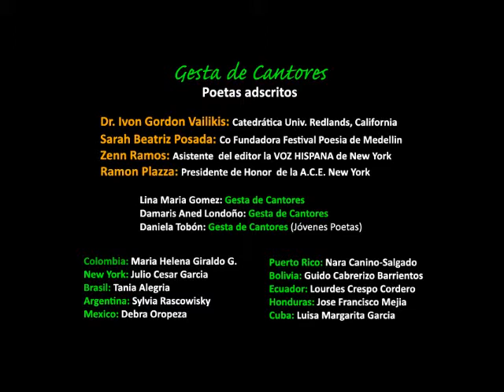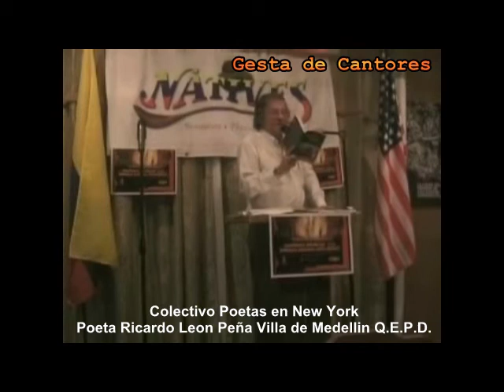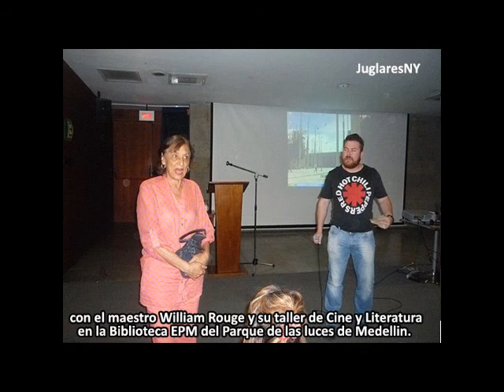Gesta de Cantores - JuglaresNY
Video presentado en el acto inaugural de  Gesta de Cantores Itinerante en el Cafe Amadis de Medellin, organizado por JuglaresNY y Codesam